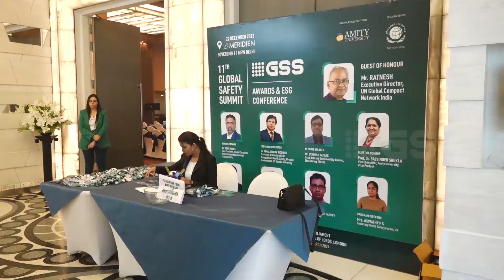Safety Award - M/s Perkins India Pvt Ltd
Congratulations!!! Perkins India Pvt Ltd on winning Safety Award (Large Enterprise - Heavy Industrial Engine & Equipment Manufacturing Sector) Maharashtra
GSS Awards are internationally recognized as a symbol of excellence in EHS, CSR and ESG stewardship. Winning this prestigious award would not only validate the organizations’ ongoing efforts but also provide an invaluable platform to highlight their achievements, share best practices, and forge stronger collaborations with organizations sharing the commitment to sustainability.
11th GSS Powered by World Safety Forum, UK, SDGs Partner UN Global Compact Network India & Amity University Knowledge Partner